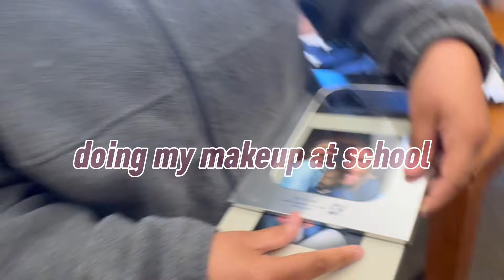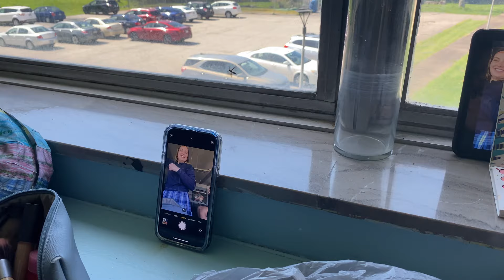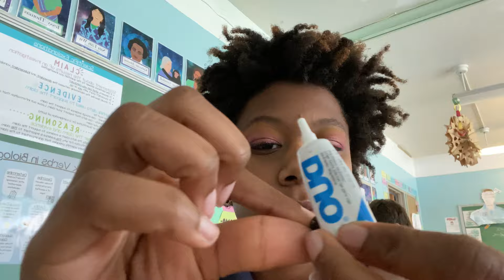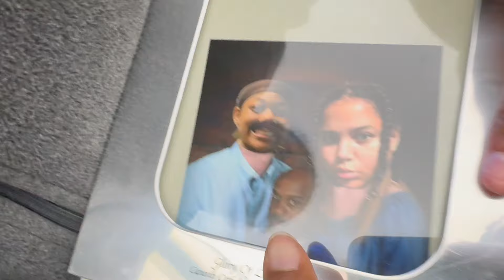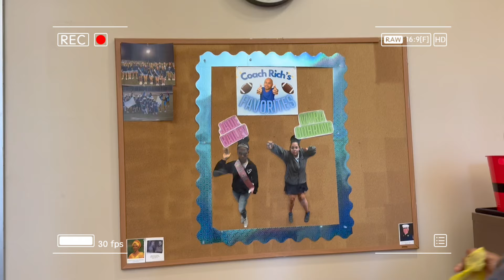DOING MY MAKEUP AT SCHOOL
i did my makeup at school + mini vlog